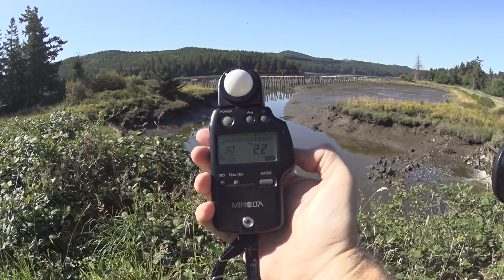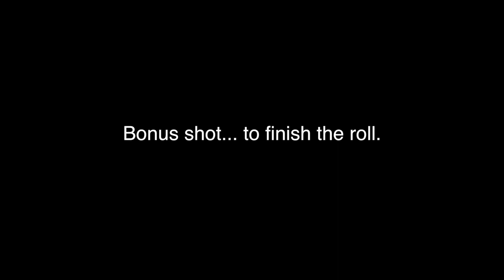Landscape Photography | Delta 100, Pentax 645 and Focus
In this Riding The Edge Vlog, I take my Pentax 645 medium format film camera out loaded with a roll of Ilford Delta 100 for some black and white landscape photography.

To view a digital preview of my latest zine